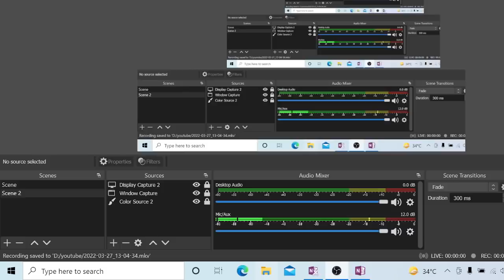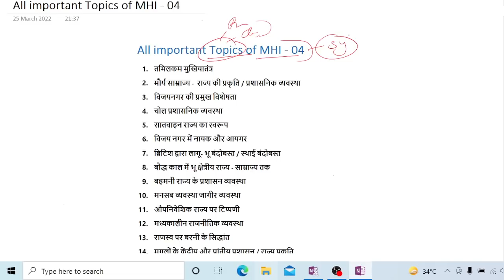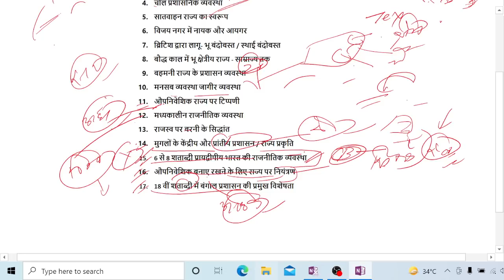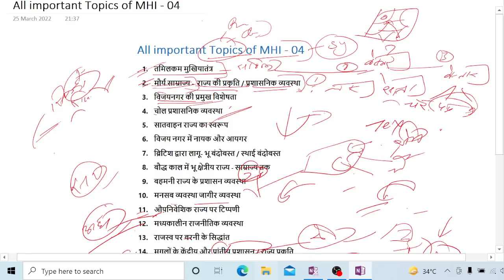All Important Topics of MHI-04 || IGNOU || भारत में राजनीतिक संरचना || MA History || The E Nub